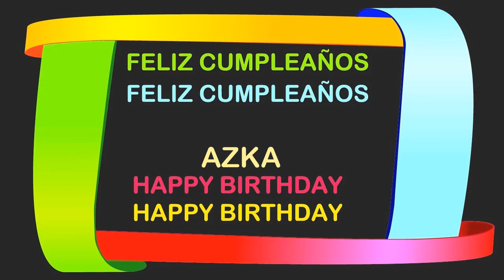Azka Birthday Postcards & Postales